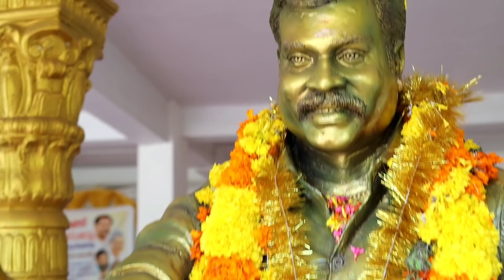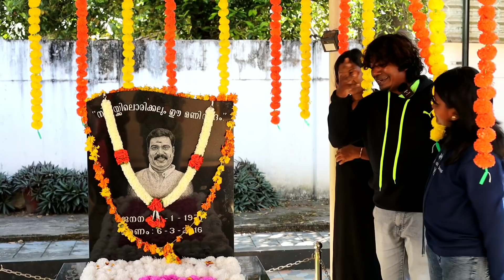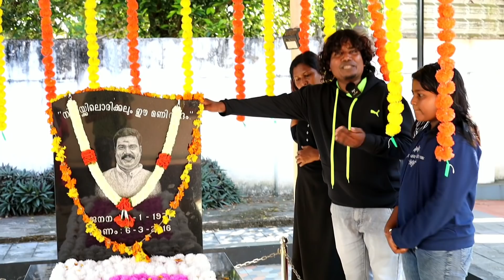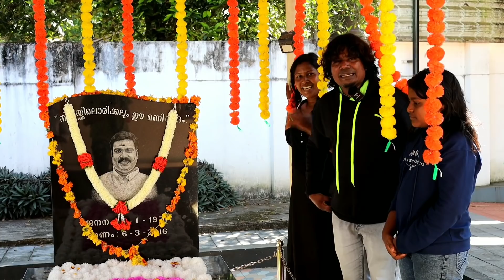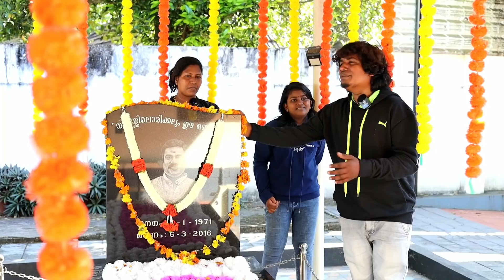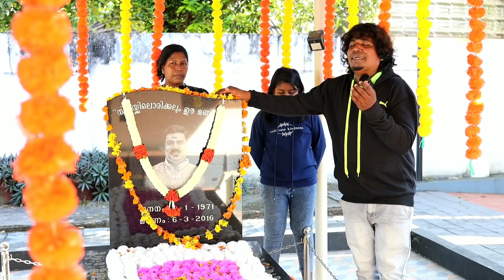പൊളപ്പനും ഫാമിലിയും മണിച്ചേട്ടന്റെ കല്ലറക്ക് അരികിൽ...... kalabhavan manichettante kallara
ഹായ് ചങ്കുകളെ എല്ലാവർക്കും നമസ്കാരം. ഞാൻ ചങ്ക് ബ്രോ ബിജു. ഈ ചാനൽ ലൈക്ക് ചെയ്യുക ഷെയർ ചെയ്യുക സബ്സ്ക്രൈബ് ചെയ്യുക ബെൽ ബട്ടൺ ക്ലിക്ക് ചെയ്യുക ആൾ എന്ന ഓപ്ഷനിൽ അമർത്തുക. condact number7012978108.. താങ്ക്യൂ